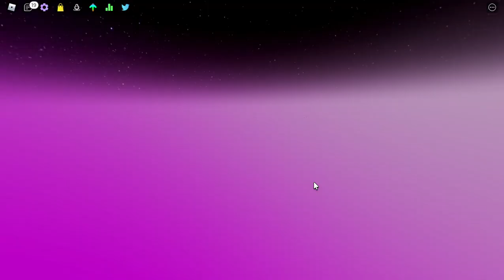I 1V1 THE BOSS IN FUNKY FRIDAY!!! (downscroll and upscroll)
I still suck at upscroll but enjoy the video!! :)